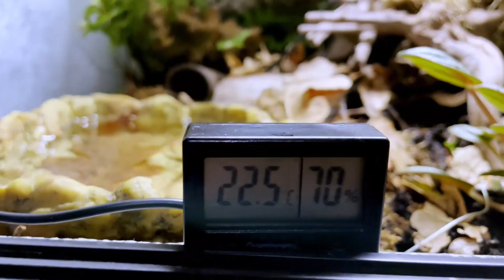Zubehör kauf für meine Vampirkrabben + kleines Update vom Terrarium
Heute hatte ich vor mit euch ein wenig durch Kiel zu laufen und paar neue Unterschlupfmöglichkeiten für meine Geosesarma Tiomanicum (Discovampirkrabben) zu besorgen.